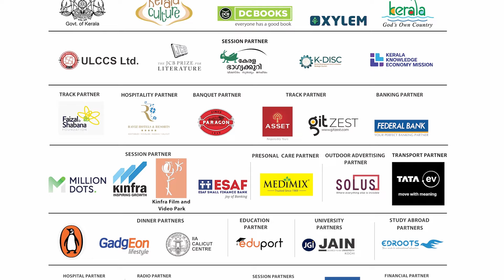മഹാഭാരതത്തിലെ പോരുകള്‍ | Rajeev Sivashankar | Madhusanker Meenakshi | Kerala Literature Festival2024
11/01/2024 KLF DAY 1 - VAKKU
മഹാഭാരതത്തിലെ പോരുകള്‍
Speakers: Rajeev Sivashankar, Madhusanker Meenakshi